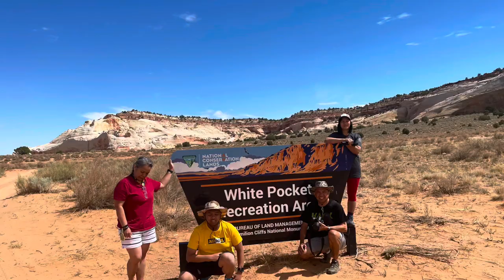White Pocket Part 2: The Hike 6/28/21. Music by Hans Zimmer: The Summit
Beautiful hike. White Pocket is part of the Vermilion Cliffs.